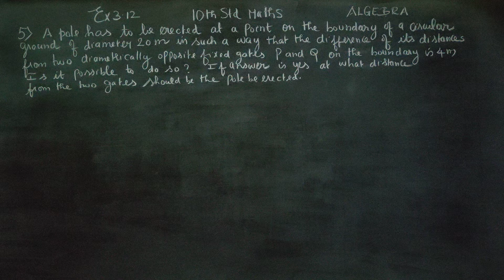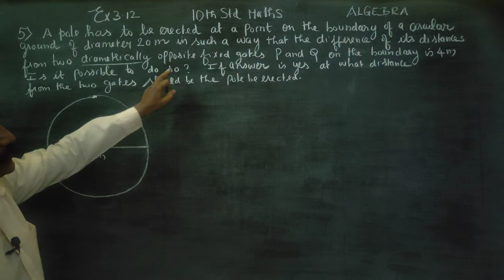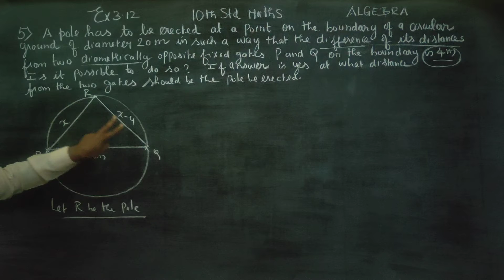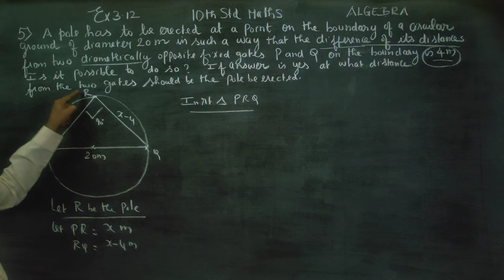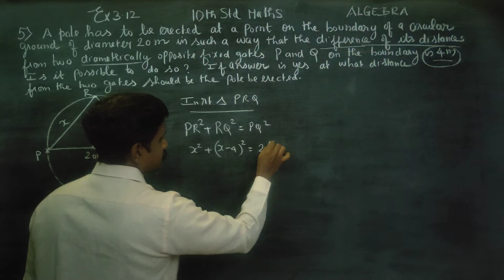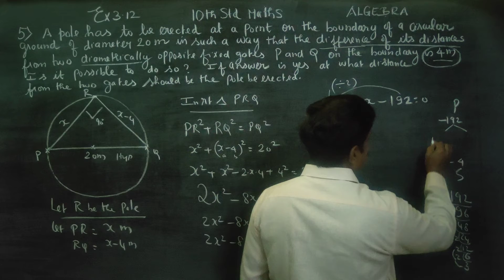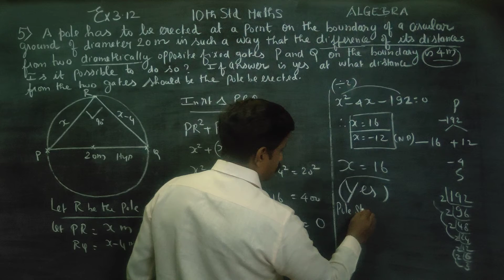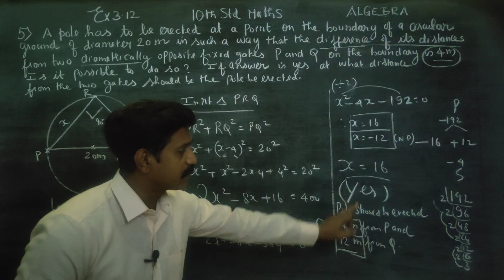10th Std Maths Ex.3.12(5) A pole has to be erected at a point on the boundary of a circular ground